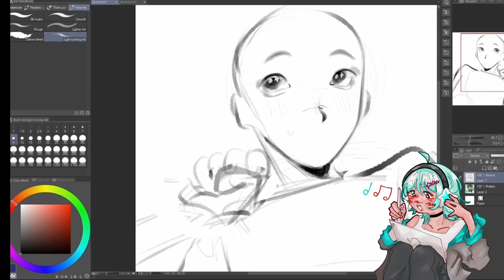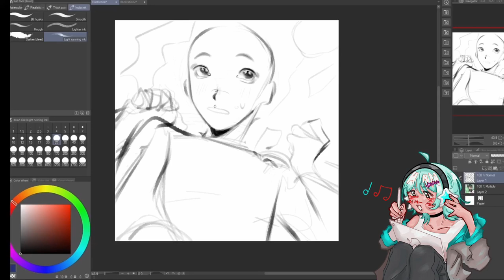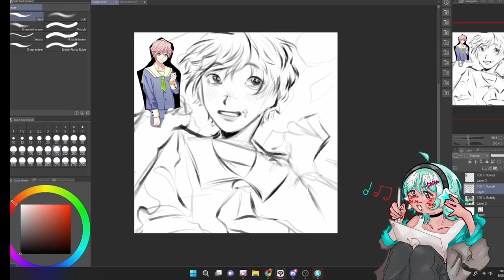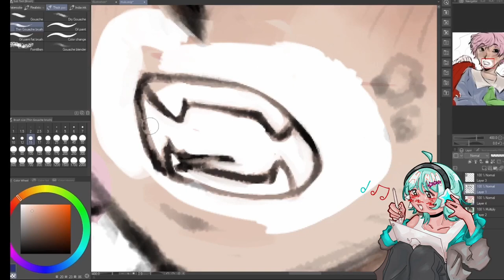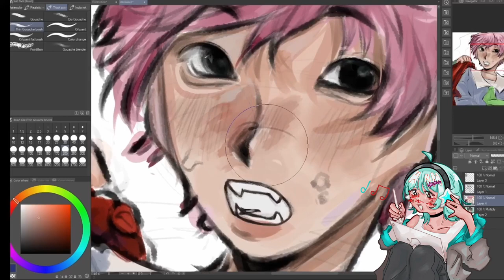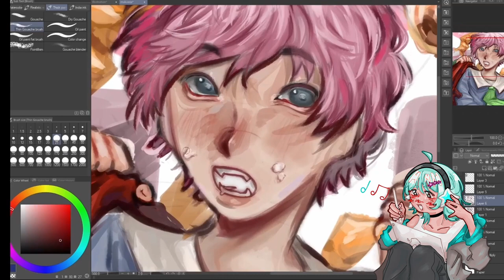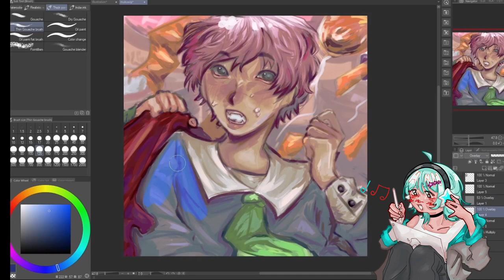Happy birthday Muku! [ A3 speedpaint ]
drew muku from a3 for his birthday but 90 percent of it is me struggling

When you come into my heart (club version) - Cho Deok Bae